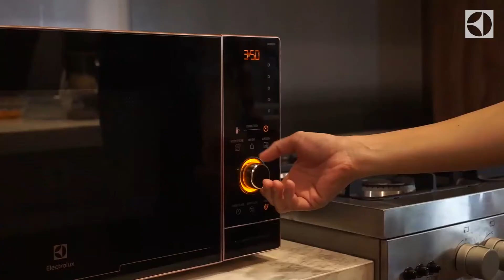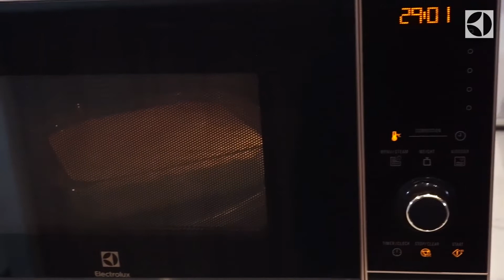RESEP TRIFLE CAKE MENGGUNAKAN MICROWAVE ELECTROLUX EMS3082CR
Resep Trifle Cake menggunakan Microwave Terbaik yaitu Microwave Electrolux 5 in 1 with Air Cook EMS3082CR

Yang memiiki keunggulan :

- 5 in 1 program
Memberikan kenyamanan data menggunakan Microwave, dengan kemampuan Oven, Grill, Convection, Steam dan Aircook agar dapat memasak makanan lebih ber-variasi dan lebih sehat (low fat)

- Autocook Program
Dengan Auto Cook Program tanam, makanan gourmet yang dimasak di rumah bisa dibuat setiap saat hanya dengan menekan satu tombol saja melalui penyetingan yang pas.

- Steam
Fungsi steam nya membantu anda mempertahankan rasa makanan, menjaga citarasa dan nutrisi makanan.

- IQ Touch
Panel sentuh yang intuitif. Microwave Anda jadi lebih menyenangkan.